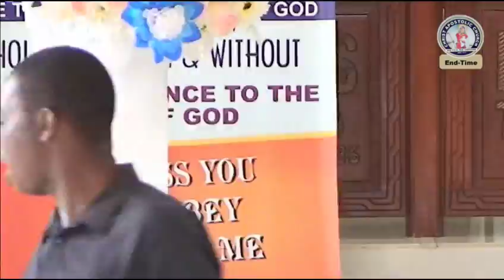CAC (End Time Apostolic Ministries) -THU 10112016 HE RESTORETH HOPE TO THE HOPELESS